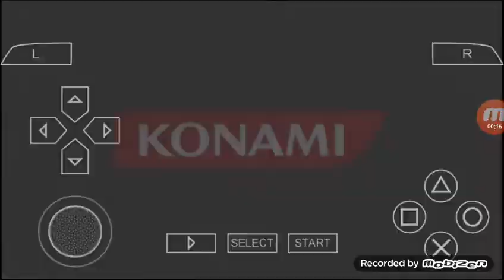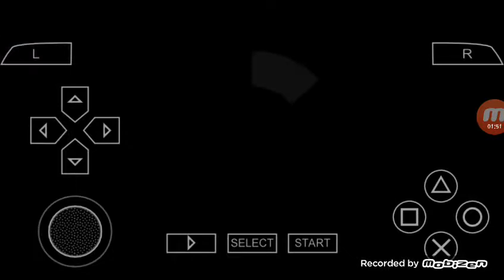EP 56 - Street Supremacy In PSP!